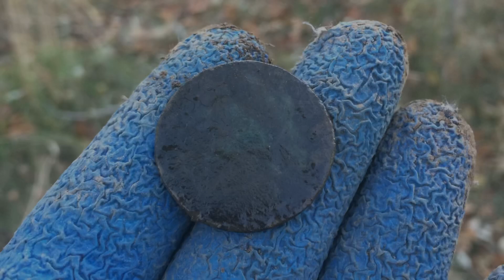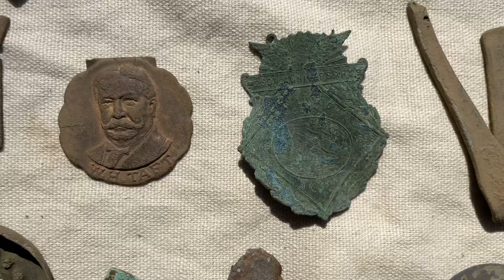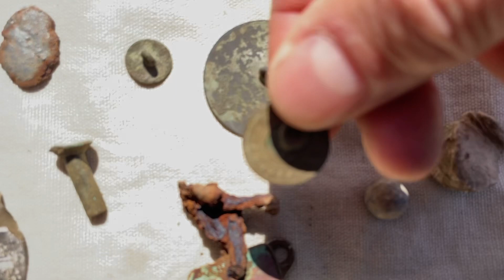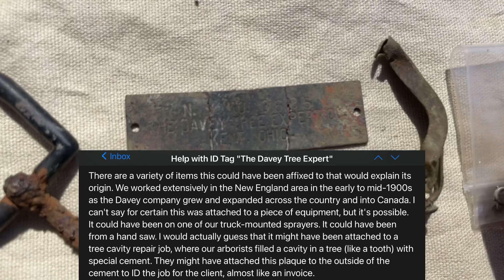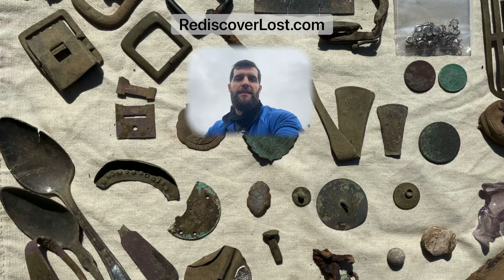Finding and Preserving History with the XP Deus X35 Coil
Finding and preserving history with the XP Deus X35 Coil. Check out an old carved stone and the remains of stone structures in the woods. Using the XP Deus and X35 coil, I find campaign treasure related to W. H. Taft and the 250th-anniversary souvenir to add to my collection of medals. Watch until the end to see the summary of finds and discussion on history and origins!

Metal Detecting Equipment:
XP Deus WS5 Headphones
XP Deus LCD Remote Control Display
XP Deus 9.5" Elliptical DD High-Frequency Coil
XP Deus 13" x 11" DD X35 Coil
XP Deus S-Telescopic Lite Complete Pole Set
XP Deus USB Charge Cable
XP Deus Search Coil Charge Clip
XP Deus Silicone Protection for Remote Control
Garrett Pro-Pointer AT Waterproof Pinpointing Metal Detector

You will get an alert every time I post a new video!

0:00 Leeching or Press Stone
2:21 Mini Stone Foundation
3:37 Field Photos of my Metal Detecting Finds
4:00 Exploring a Stone Structure
6:28 My History on this Property
7:20 Summary of Finds with XP Deus